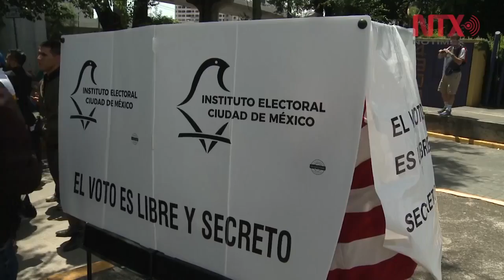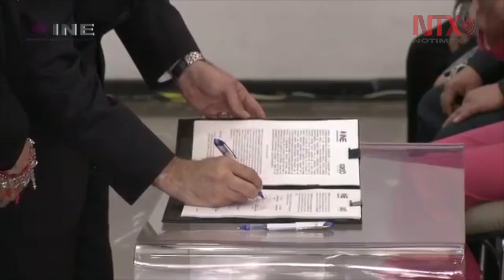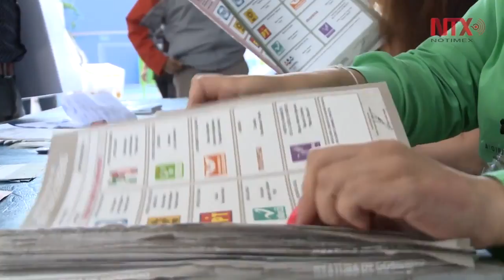Pasadas elecciones superaron la prueba organizativa: INE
El consejero presidente del INE sostuvo que el andamiaje institucional de la democracia mexicana mostró que es suficientemente robusto para garantizar el voto libre